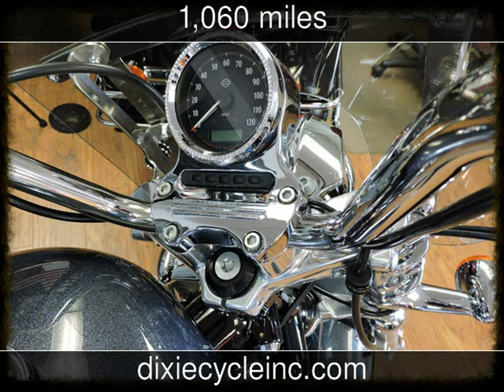2015 Harley Davidson Sportster Superlow 1200 Used Motorcycles - Pompano,Florida - 2015-10-29